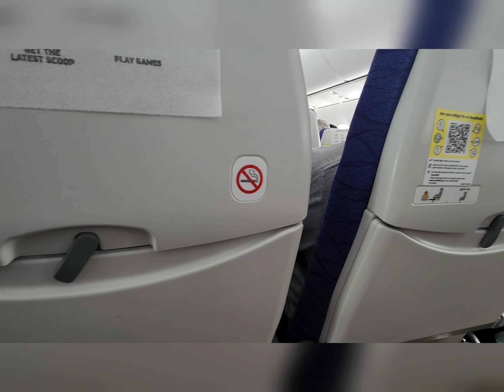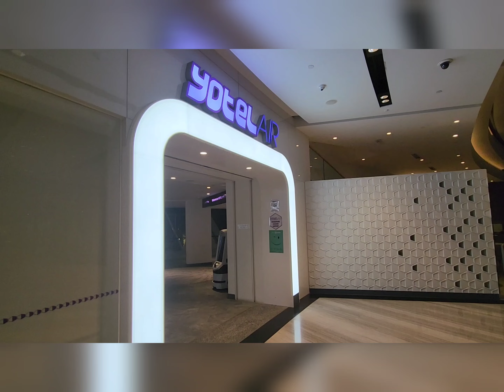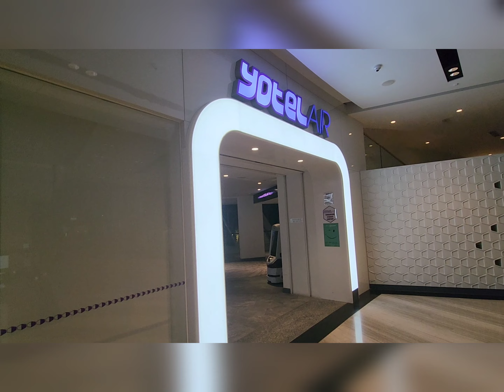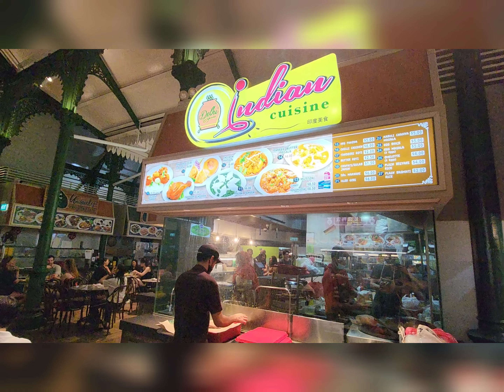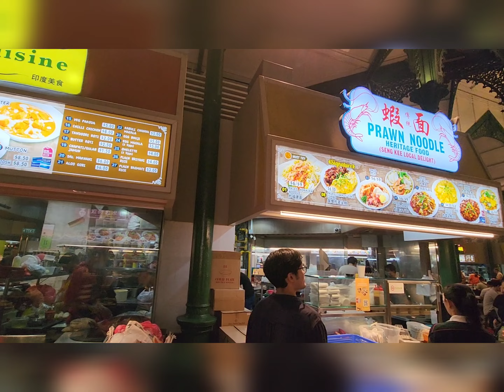Ep. 7 | One Night In Singapore | Scoot Economy Class | Yotelair Hotel Review | Singapore Night Life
Our recent trip to Laos, travelling from Melbourne with Scoot via Singapore. Hence, in this episode, we are sharing our experience with Scoot Economy Class, our one night accommodation at Yotelair at Changi Airport and night life in Singapore CBD.

Next episode, will be sharing about Laos!